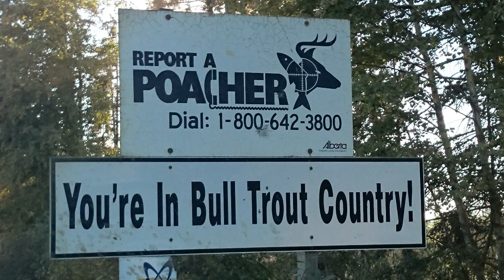On Fly Fishing and Rhetoric: Ethos, Experience, and Fly Fishing’s Rhetorical Proofs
This video was played behind me while I presented a paper at the 32nd Annual Sport Literature Association Conference hosted at East Tennessee State University in June of 2015.

From my submitted proposal:

“People who have no meaningful way to grasp regional and global environmental problems cannot easily tell what information is distorted, when, and to what degree.” – Anne H. Ehrlich and Paul R. Ehrlich in Betrayal of Science and Reason: How Anti-Environmental Rhetoric Threatens Our Future

This presentation shall employ an ecocritical, visual, and narrative approach to interpreting cultural engagements with place as communicated through the discourse and artistry of fly fishing. I intend to explore how fly fishing becomes a galvanizing force that creates and sustains social communities and environmental stewardship, while also insisting that fly fishing itself is an artistic and rhetorical act with its own discourse, rituals, and social practices. Literary and cultural critics have not adequately explored how commitments to place and practice, when mediated by ethical practices of fly fishing, can create forms of social cohesion, environmental stewardship, and political action informed by a sense of ethos and ecological religion, such as in the effort to prevent drilling in the Sacred Headwaters area of British Columbia and the current struggle to protect Bristol Bay, Alaska.

With that in mind, using a combination of literature and rhetorical theory—combined with my own narrative scholarship and experiences—I will highlight the rhetorical proofs provided by the understanding and pursuit of fly fishing while also putting forth a critical analysis of fly fishing that is immersed in the relationships between place, ecology, and the social and political nuances of environmentalism and the fly fishing community.